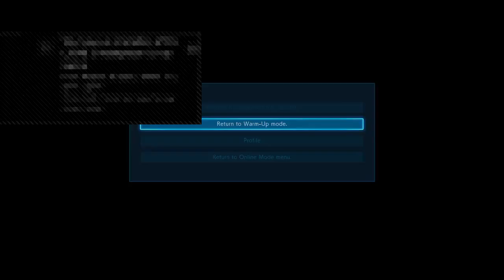Tekken 7 No Commentary Gameplay 117